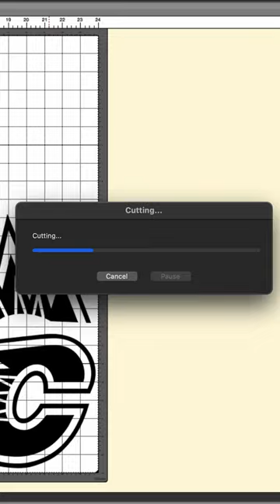Part 2 of painting a goalie mask